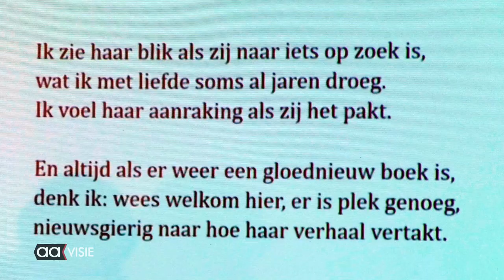Willem Wilmink Dichtwedstrijd, en de winnaar is?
In leescafé Feijn in de bibliotheek werd voor de 27ste keer de Willem Wilmink dichtwedstrijd gehouden. De dichtregel die in het gedicht voor moest komen was: 'Wees welkom hier, er is plek genoeg'.